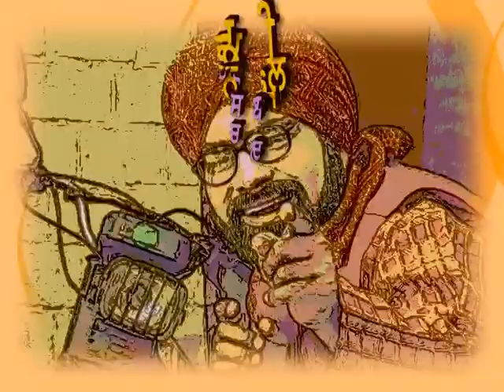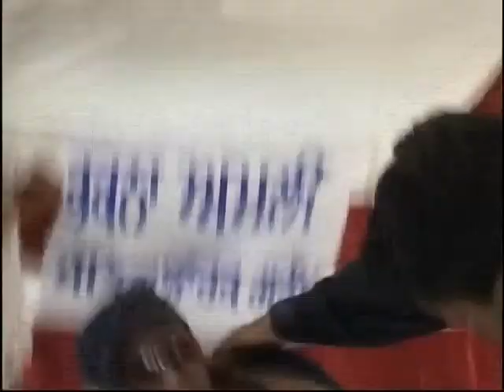Amli Sach Bolda || Bhakna Amli || New Comedy Punjabi Movie 2023 Anand Music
Enjoy the awesome comedy film Ft.Bhakna Amli "Amli Sach Bolda" A comedy blast.

Show :- Bhakna Amli
Writer :- Bhakna Amli
Director :- Mukesh Kumar
Music Label :- Anand Music